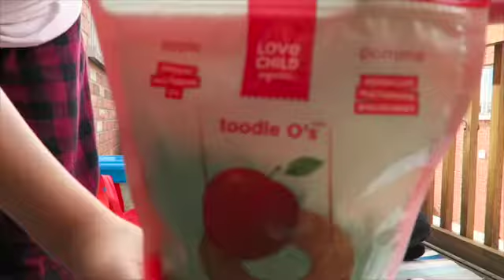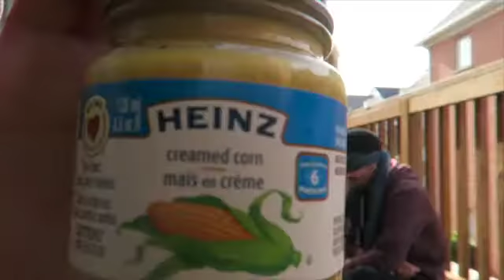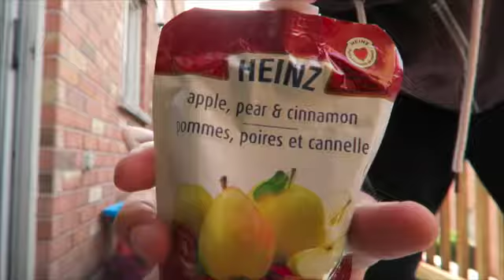Baby Food Challenge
Sorry about the background noise and the overall sound in this video. We thought it was too good to refilm so bare with us!

Hope to see you soon in our next video!